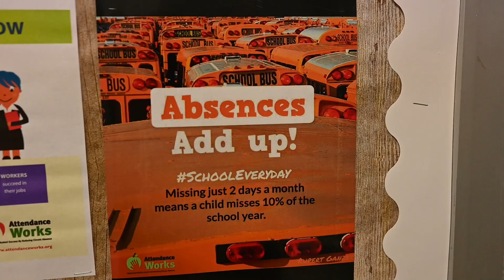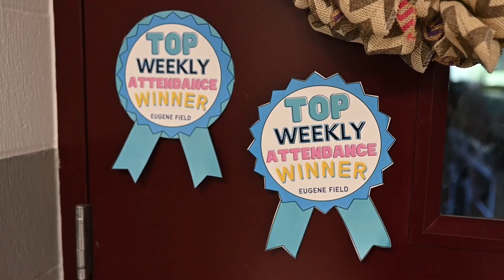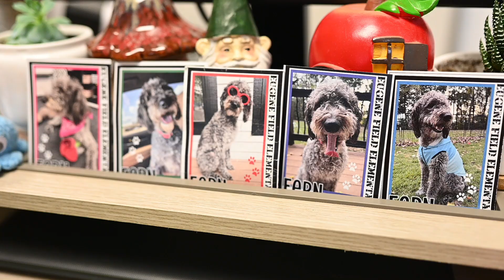Attendance Matters at Eugene Field / Poplar Bluff Schools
Student leaders at Eugene Field Elementary discuss the importance of setting attendance goals and how they are progressing toward 90 percent of the population attending school 90 percent of the time, or the 90/90 rule set by the Missouri Department of Elementary and Secondary Education.

Video credit: Esther Luna, School Counselor